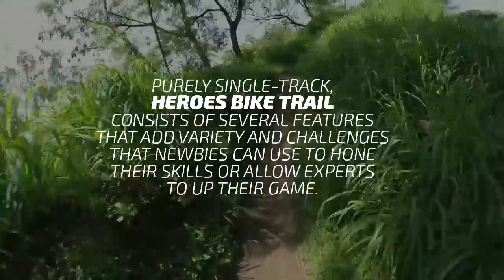ENDURANCE SPORTS FEATURED TRAIL: HEROES TRAIL Short Version